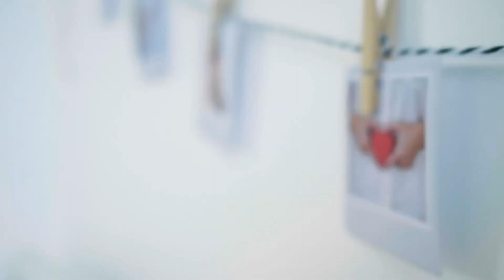Зимняя ночь. Исполняет Дмитрий Лунёв. Музыка Д. Лунёва, стихи К. Паскаля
Зимняя ночь. Исполняет Дмитрий Лунёв. Музыка Д. Лунёв, стихи К. Паскаля,

видеомонтаж DS-studio (Диана Саенко)
Находка, январь, 2022

01:01 Зимняя ночь

• В тексте говорится о зимней ночи, когда герой уходит, оставляя свою возлюбленную.
• Он задается вопросом, хотели ли они такой жизни, где в душе и постели холод.

01:31 Дорога в дальнюю даль

• Герой ищет свой дом, где он сможет отогреть сердце своей возлюбленной, покрытое льдом.
• Он просит Бога дать ему разум и открыть глаза.

03:40 Разлука и весна

• Герой обещает не брать руку своей возлюбленной и не говорить, что любит ее.
• Он будет молчать, но обещает, что все заживет между ними.
• Осень придет и оставит печаль в сердце.

04:10 Тот, кто умеет ждать

• В конце текста говорится о том, что тот, кто умеет ждать, никогда не предаст и не уйдет, даже если погаснет звезда.

Заказать видеошоу, слайдшоу, постобработку, видеомонтаж
 или написав на почту
Яндекс.Дзен - мой канал с интересными публикациями